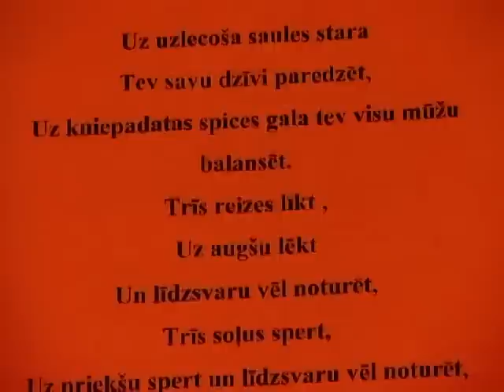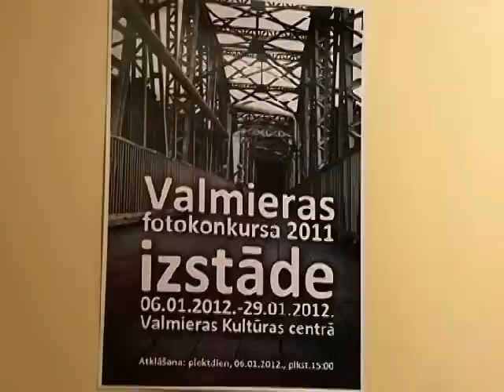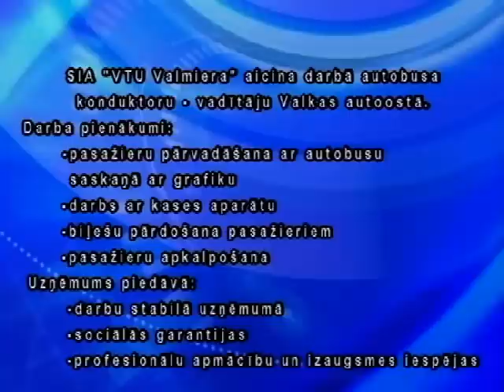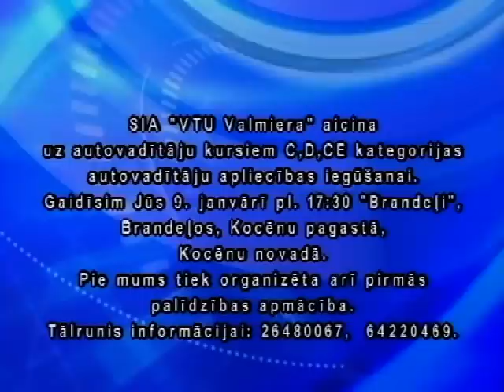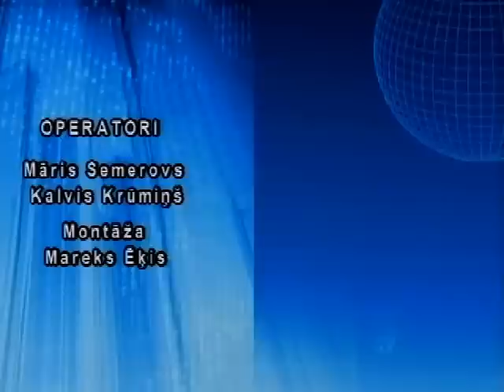Vidzemes ziņas 06.01.2012.